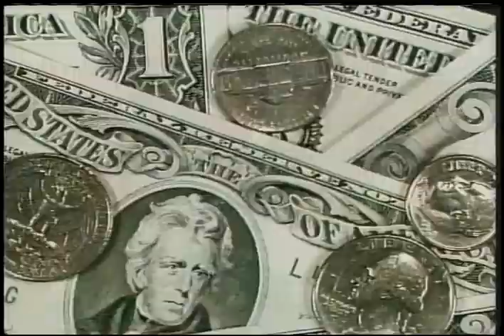"Business Your Way" entrepreneurial training to debut in Eastern Kentucky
The Center for Rural Development, Eastern Kentucky Concentrated Employment Program, and Bell-Whitley Community Action Agency are partnering to present "Business Your Way," a comprehensive training program to help you take your skills and start your own small business! The first orientation meeting is Jan. 12 in Pineville, Kentucky. Spots are limited, so call toll free 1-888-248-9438 today to register!